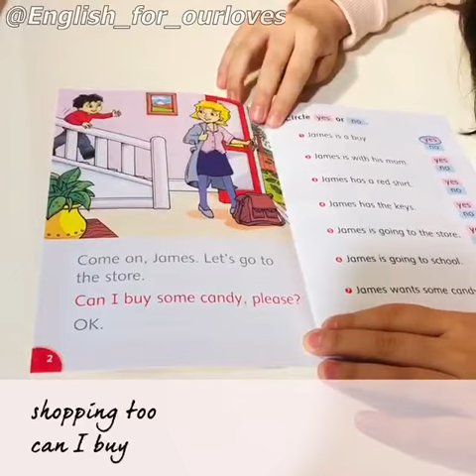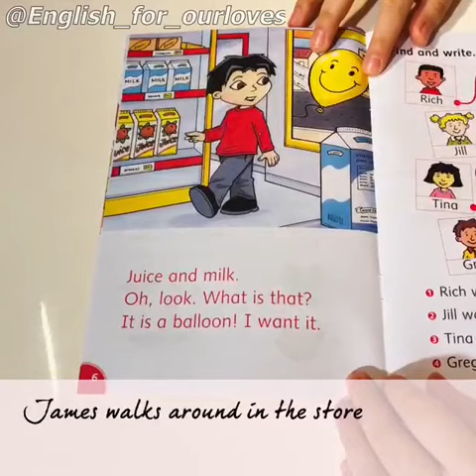🌍Let's learn English with Ronia.Thanksss Ronia👏🙏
‎Dürdanə Ş.🌹 tərəfindən video